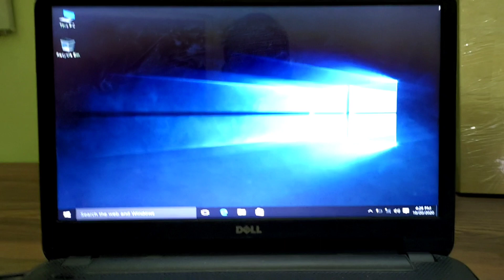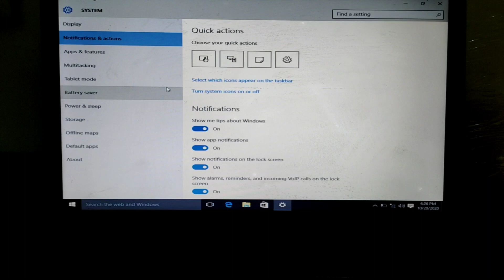Windows 10 || How To Turn No,Off Show Alarms, Remainders, And Incoming VoIP Calls On The Lock Screen